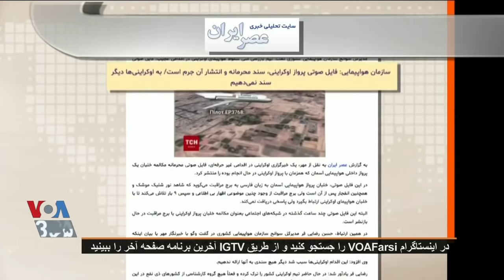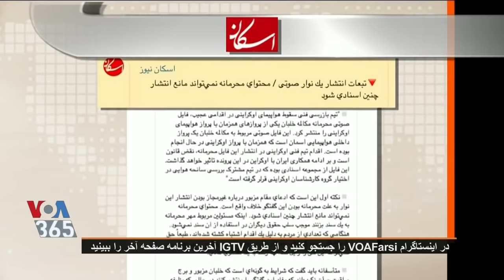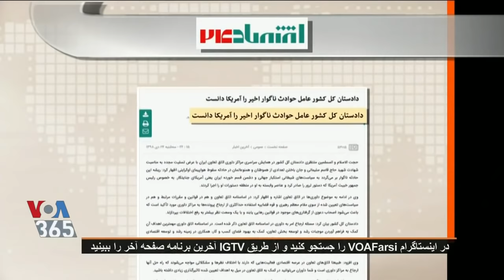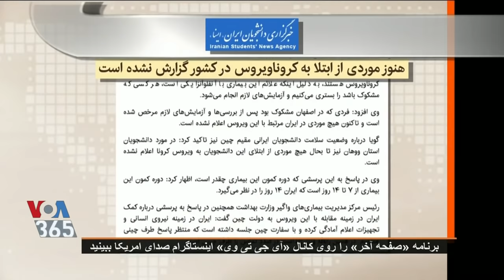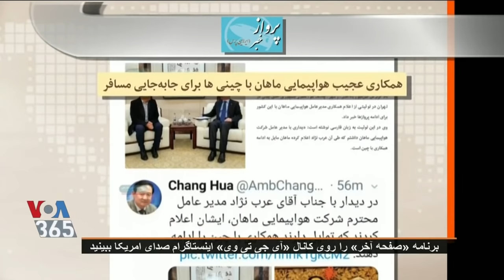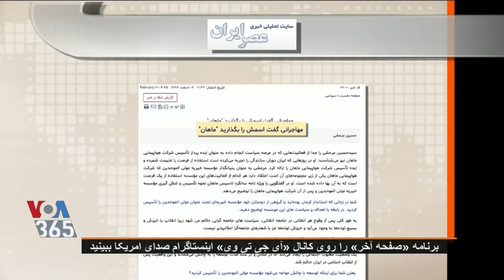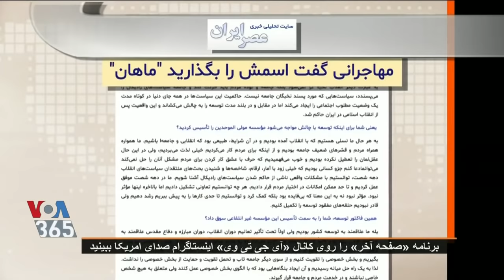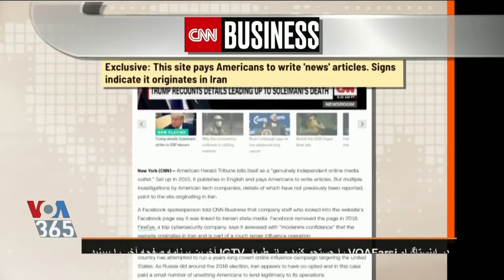صداى آمريکا ـ صفحه آخر « ويروس کرُنا در ايران ـ برنامه سرنگونى هواپيماى اکراينى »؛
VOICE OF AMERICA, VOA, VOA PERSIAN, ALI KHAMENEI, LAST PAGE, IRAN, PERSIAN,  07 FEBRUARY 2020, VOA IRAN, CORONAVIRUS, UKRAINE, AIRPLANE, SHOOTING DOWN,